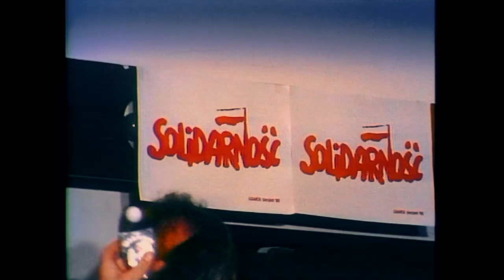"1989" - TEASER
OBSADA: Karolina Kazoń, Rafał Szumera, Katarzyna Zawiślak-Dolny, Mateusz Bieryt, Magdalena Osińska, Marcin Czarnik, Daniel Malchar, Karolina Kamińska, Dominika Feiglewicz, Małgorzata Majerska, Julia Latosińska, Rafał Dziwisz, Dominik Stroka, Antoni Sztaba, Wojciech Dolatowski, Bartosz Bandura, Paulina Narożnik, Dasha Melekh.

Reżyseria: Katarzyna Szyngiera
Pomysł: Marcin Napiórkowski
Scenariusz: Marcin Napiórkowski, Katarzyna Szyngiera, Mirosław Wlekły
Teksty piosenek: Marcin Napiórkowski
Redakcja rapów i tekst utworu "Debata": Patryk Bobrek BOBER
Tekst utworu "Kuroniówka": Adam Zieliński ŁONA
Muzyka: Andrzej Mikosz WEBBER
Partie wokalne: Mateusz Bieryt, Marcin Napiórkowski
Choreografia: Barbara Olech
Scenografia: Milena Czarnik
Kostiumy: Arek Ślesiński
Światło: Paulina Góral
Asystent reżyserki i choreografki: Wojciech Dolatowski
Asystentka kostiumografa: Daria Stefania Krawczyk
Inspicjent: Bartłomiej Oskarbski
Producent: Izabella Oleś

Wideo: Paweł Penarski
Materiały archiwalne: Materiały Wystawy Stałej Europejskiego Centrum Solidarności.

Partner: Europejskie Centrum Solidarności.
Patronat honorowy Prezydenta Miasta Gdańsk oraz Marszałka Województwa Pomorskiego.